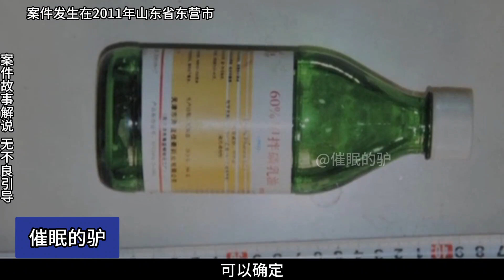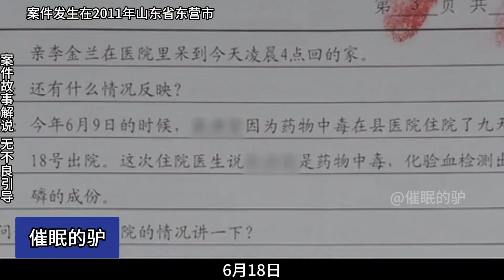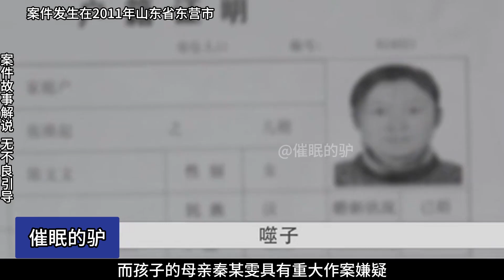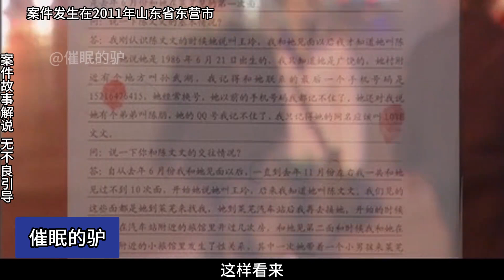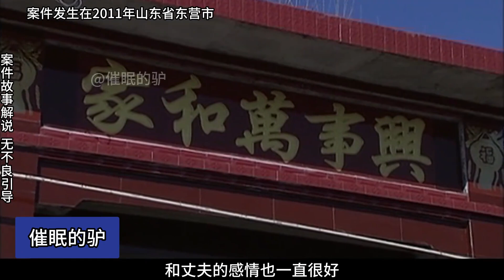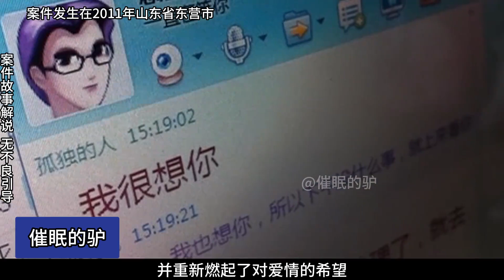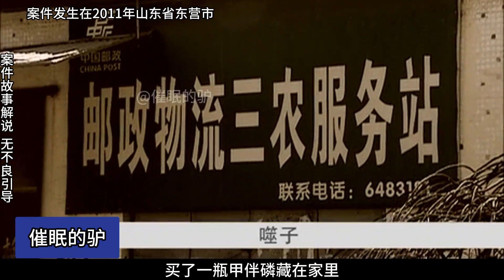大案纪录：这是一起让人气到发抖的刑事案件，噬子的母亲